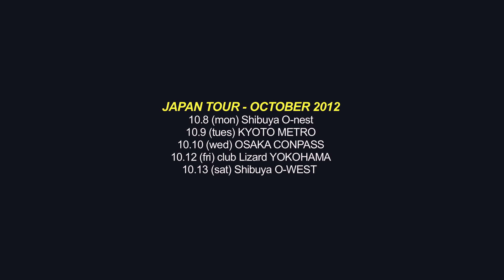Tangled Hair - I'm Calmer Than You Are - Japan Tour 2012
Tangled Hair - I'm Calmer Than You Are (Filmed at XOYO, London)

JAPAN TOUR - OCTOBER 2012
10.8 (mon) Shibuya O-nest
10.9 (tues) KYOTO METRO
10.10 (wed) OSAKA CONPASS
10.12 (fri) club Lizard YOKOHAMA
10.13 (sat) Shibuya O-WEST

Filmed & Edited by Milk Time Productions
(Niall Coffey, Nick Ellis & Devin Yüceil).